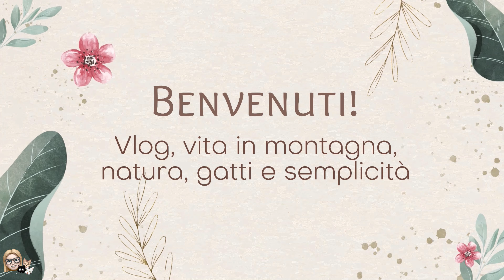Mi entrano di nuovo jeans che mi erano piccoli! | Vita in montagna